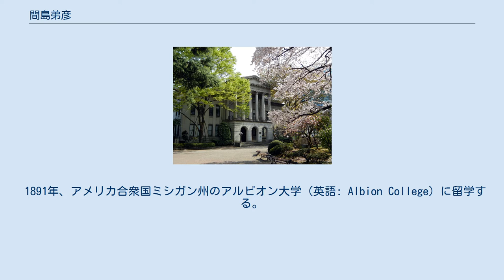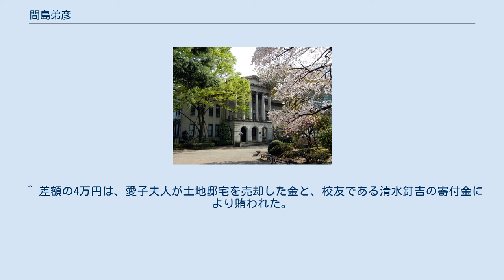間島弟彦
間島 弟彦（まじま おとひこ／つぎひこ、1871年8月22日（明治4年7月7日） - 1928年（昭和3年）3月21日）は、日本の銀行家、歌人。
画号は圭魚。
 1871年8月22日、旧尾張藩士である間島冬道・由伎子の7男として浦和県に生まれる。
 1878年11月、学習院の普通学校課程に入学する。
1886年1月13日付で退学し、4月に東京英和学校（現・青山学院）予備学科の3年に転入学する。
1888年に予備学科を卒業し、高等普通学部に入学する。
1890年3月に卒業する。
 1891年、アメリカ合衆国ミシガン州のアルビオン大学（英語: Albion College）に留学する。
母の病気の報せを受けて2年ほどで帰国する。
1894年、第十五国立銀行に就職する。
1896年2月11日、加納愛子と結婚する。
1898年、米山梅吉の誘いで三井銀行に転職する。
1902年から2年間、欧米各地を視察し、『三井銀行欧米出張員報告書』をまとめる。
1907年に横浜市店長となり、神戸市店長、大阪市店長を経て、1918年に取締役となる。
同年12月6日、青山学院校友会の会長に就任する。
1922年に校友会会長を、1923年に三井銀行を病気のため辞する。
1924年、青山学院の理事となる。
 1928年3月21日、死去、享年57歳。
7月8日、青山墓地においてキリスト教式による埋葬式と青山学院高等学部講堂で追悼会が行われる。
 間島記念館（登録有形文化財） 1923年9月1日の関東大震災によって図書館を始めとする青山学院の各校舎が甚大な被害を受け、校舎の再建に伴い、教職員や学徒・校友から図書館設立の声が上がった。
病床に伏していた間島弟彦は、見舞いに来た青山学院長・石坂正信からこのことを聞き、建設費の寄付を申し出た。
間島弟彦の死後、その遺言に基づき、1928年12月4日で愛子夫人から寄付金10万円が送られた。
理事会は、14万円の予算で図書館建築の議を決定し、校友である清水釘吉が社長を務める清水組が設計・工事を請け負うこととなった。
1929年2月に起工、10月に竣工し、「青山学院間島記念図書館」と名付けて、10月17日に落成式が行われた。
 幾度か拡張、改修工事が行われ、館内外に変化が現れたが、1976年の大増築の際に新築当時の姿をほぼ再現し、「青山学院間島記念館」に名称を改めた。
 2008年3月21日、「青山学院ベリーホール」とともに国登録有形文化財（建造物）に登録された。
 ^ 一部で3月24日とする資料があるが、『青山学院五十年史』に誤植があったことが原因とされる。
 ^ 母・由伎子は1893年4月13日に亡くなる。
 ^ 差額の4万円は、愛子夫人が土地邸宅を売却した金と、校友である清水釘吉の寄付金により賄われた。